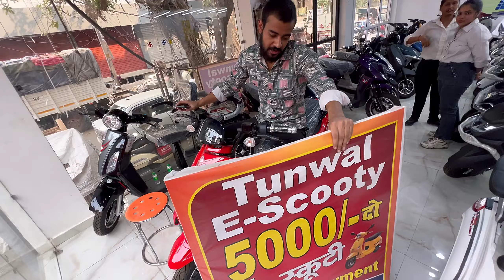दुनिया की सबसे सस्ती EV Scooty Rs,5000/-😳| Top 5 Electric Scooters After New Subsidy🔥/ Best Scooter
Address

KG motors
A1/12

Whs marble market
 timber block
Kirti Nagar

ये वीडियो सिर्फ मार्किट की जानकारी देने के उद्देश्य से बनाई गयी है | यदि आप वीडियो के माध्यम से कोई भी खरीदारी करते है और आपके साथ धोखा या कुछ नुक़सान होता है तो इसमें ''SULTAN STYLO'' और YOUTUBE की कोई जिम्मेवारी नहीं होगी | "CUSTOMER - ग्राहक" अपनी खरीदारी अपनी सोच और सूझ बुझ से ही करें धन्यवाद.